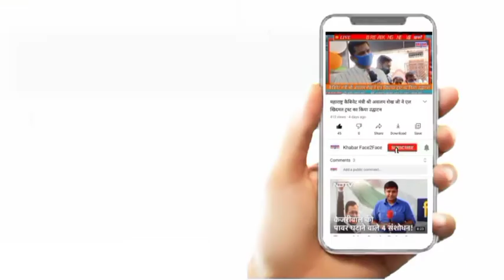4 बच्चों की मौत भांडुप के सावित्रीबाई फुले अस्पताल में - savitribai hospital at bhandup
भांडुप के सावित्रीबाई फुले अस्पताल में 4 बच्चों की मौत, सासंद मनोज कोटक पहुंचे अस्पताल, जायजा लेने के बाद बीएमसी और राज्य सरकार पर उठाए सवाल।

4 infants died of septic_shock caused by short circuit in the AC system of the Bhandup hospital.

The Health Committee Chairman is  arrogantly shrugging shoulders from the responsibility.

The richest municipal body BMC is the poorest in administration and humanitarian values

Dev_Fadnavis raising the important issue of negligence in savitribai_hospital at bhandup where 4 infants have died due to incompetence of administration and hospital management.